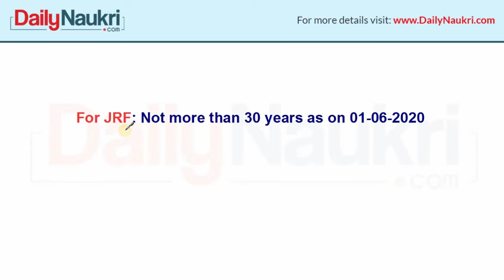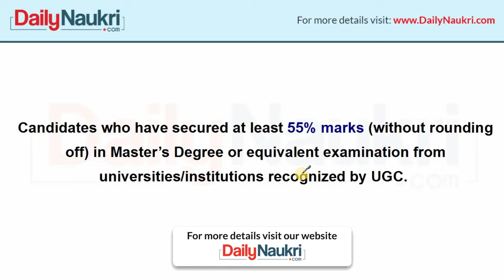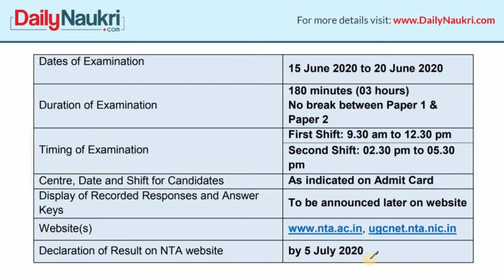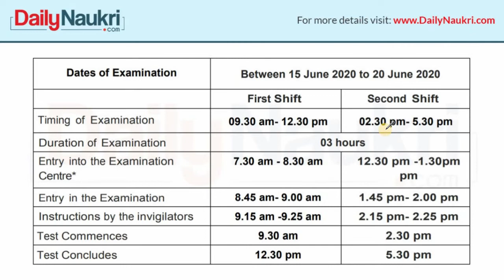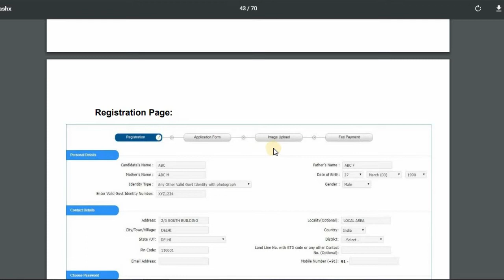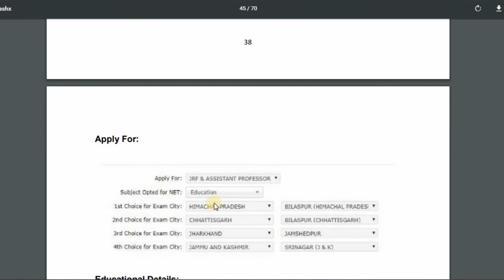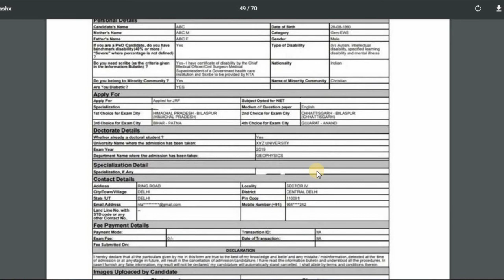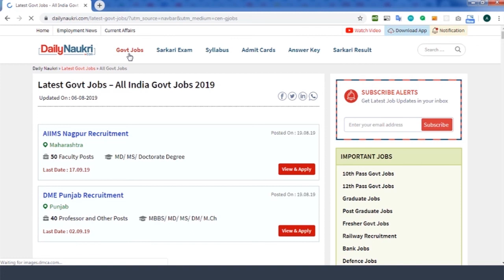NTA UGC NET June 2020 - Eligibility, Syllabus- Full Details | UGC NET Form Fill Up 2020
National Testing Agency has given a Notification for the UGC NET/ JRF Examination June 2020. UGC NET June Notification 2020 :

UGC NET June notification 2020 is Declared. NTA has released UGC NET June application form. Watch this video for UGC NET June exam date, online application form dates, exam pattern, syllabus & other details. The online application for UGC NET June 2020 notification begins from 16 March 2020. The Last date of Online Registration of Applications for UGC NET June notification is 16 April 2020. The computer-based UGC NET June exam will be held between 15 June 2020 and 20 June 2020 in various slots.

Also check our website dailynaukri.com for February 2020 jobs,March 2020 jobs,government jobs 2020,latest job notification 2020 ,govt job notification 2020,Sarkari job 2020, net preparation for june 2020, ugc net preparation june 2020, ugc net form 2020, ugc net syllabus 2020, ugc net commerce , nta net, nta ugc net political science.

For information on other Government Jobs To Apply - Latest Govt Job 2020